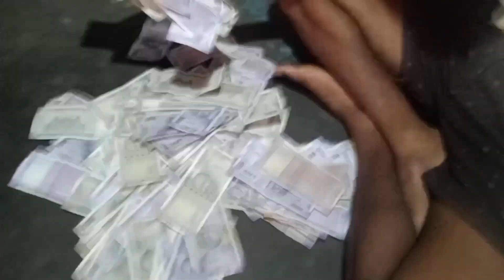my fast payment on YouTube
my fastpaymentonYouTube